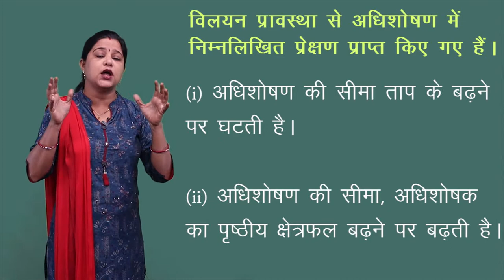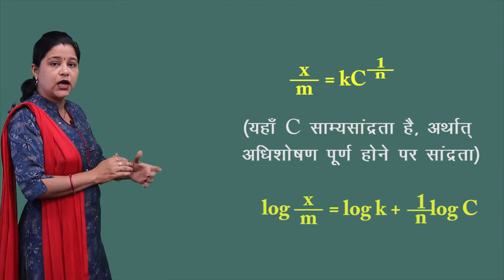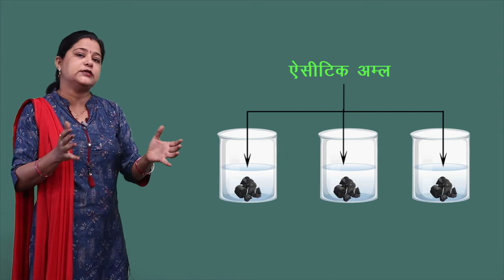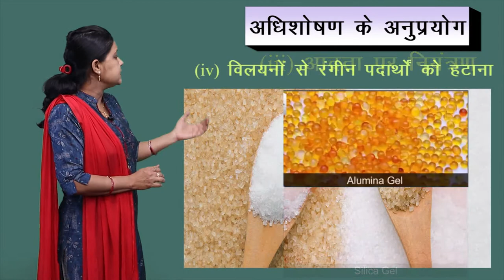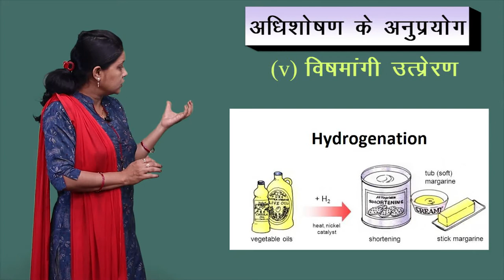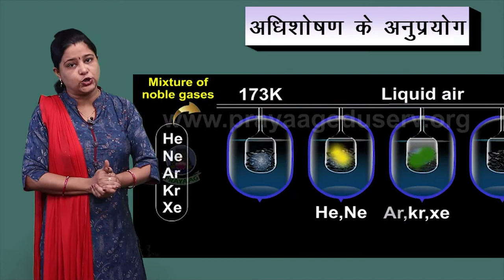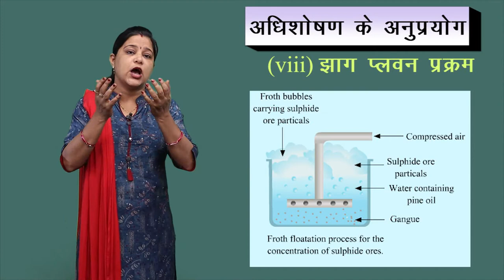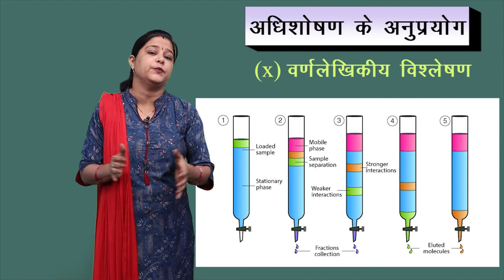CLASS 12th CHEMISTRY | CHAPTER 5 | SURFACE CHEMISTRY